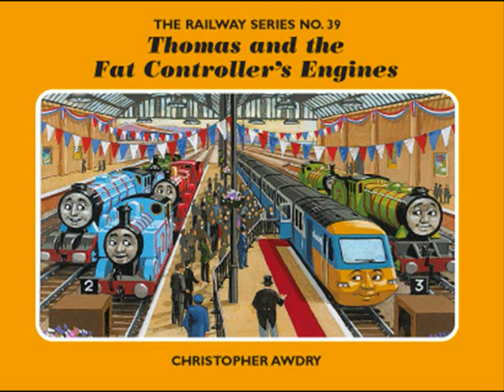Edward & The Cabbages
Narrated by (Me) James Barker